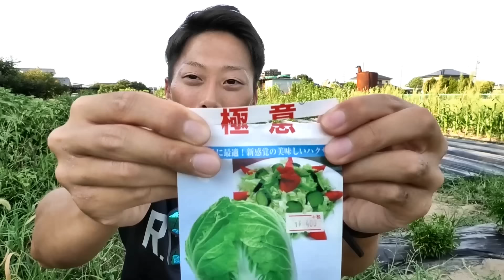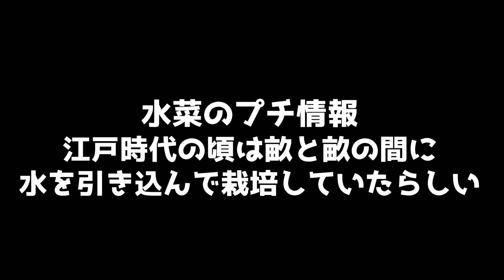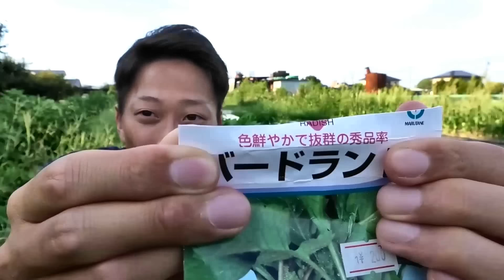初心者でも育てやすい秋野菜10選 迷ったらこれ！ 育てやすい野菜の条件は？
初心者の方でも比較的簡単に育てれる秋野菜を選びましたのでご参考にして下さい

【紹介したオススメ野菜・品種】
・耐病ひかり（カブ）

・姫八仙（ミニチンゲン菜）

・タイニーシュシュ（ミニ白菜）

・さんじゅう丸（ジャガイモ）
病害虫に強い、収穫量が多い、見た目が良いという三拍子そろったお芋

・デジマ（ジャガイモ）
秋植えジャガイモの代表的な品種
【ジャガイモの栽培動画】
春ジャガイモ植付け 後編　種芋の切り方は？肥料(元肥)はどれだけやればいいの？

※春ジャガの紹介ですが育て方に関しては秋植えとほぼ一緒です
　注意：秋ジャガは種芋を切らないで植えて下さい

【殺虫スプレー】
・パイベニカVスプレー

※農薬の使用の際は使用方法をご確認ください
※種の販売サイトを載せていますが苗があれば苗から始めた方が
　栽培の難易度は低くなりますので苗の植付けをオススメします。